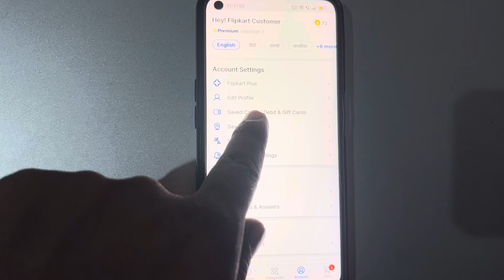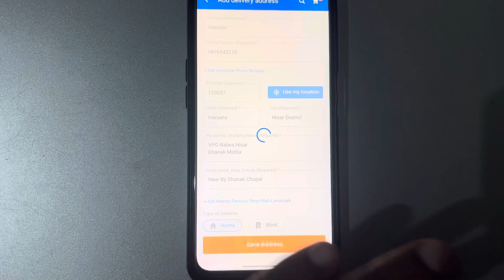How to change address in Flipkart l Flipkart address change kaise karen l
1 रूपए मैं ईनाम 2 करोड़ रुपए महेंद्रा थार गाड़ी बेस्ट ऐप:-Here’s Rs. 1500* Special Bonus for You. Join me on My11Circle.

2. Use my invite code: ALPHKKEH 💸 🎁
Game on!

h

विडियो देखने के लिए आपका बहोत बहोत धन्यवाद!it Kaise Set Kare | How To Set Hotspot Data Limit In Android